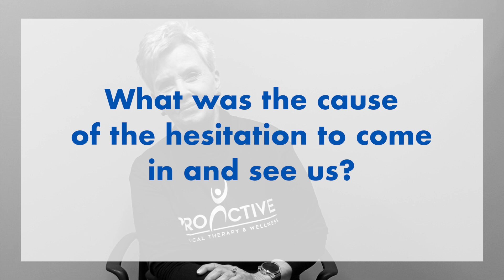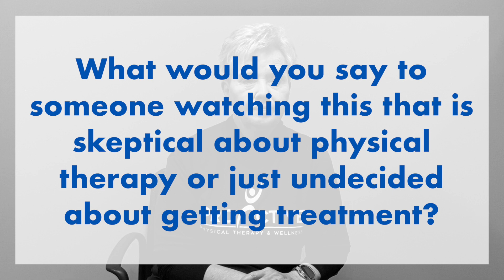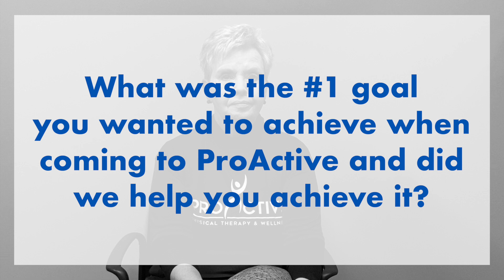Pam's Testimonial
Our absolute ROCKSTAR of a ProActive family member, Pam,  was Spotlighted after being generous enough to share her journey with us. she's been on a rollercoaster of a battle with cancer and a TOTAL shoulder replacement.

Pam was unable to stand up from a wheelchair secondary to her multiple bouts with cancer (3 to be exact). She was determined to not only walk again but to get back to her passion of skating. With her dedication, perseverance, hard work and help from the ProActive Physical Therapy and Wellness Team, in Louisville, KY, she recently did something that she thought she may never do again, skate competitively! This MESSAGE IS FOR anyone that may think "it's too late for me". our team at ProActive Physical Therapy and Wellness want to inform you to PLEASE NEVER GIVE UP. There is always something that can be done! Let Pam's story motivate you so that you can also get back to enjoying your hobbies and passions!